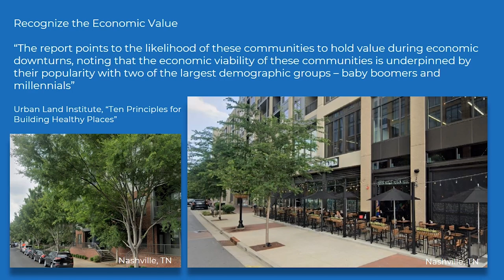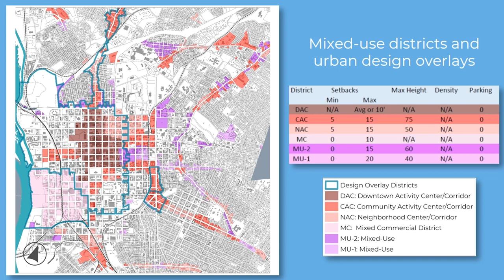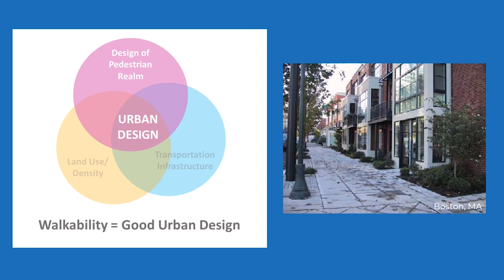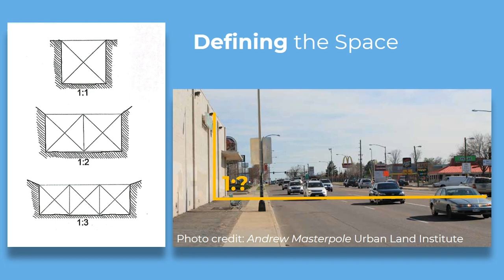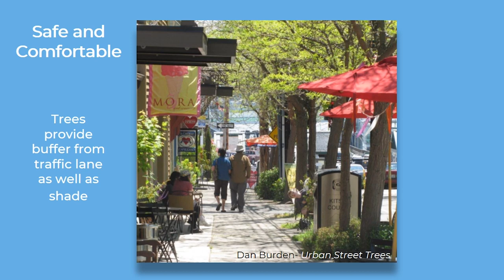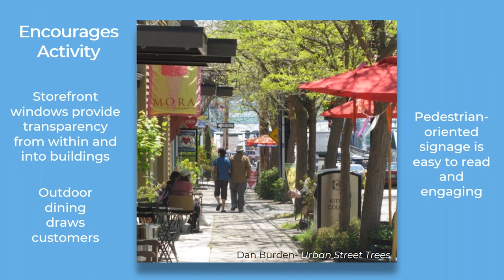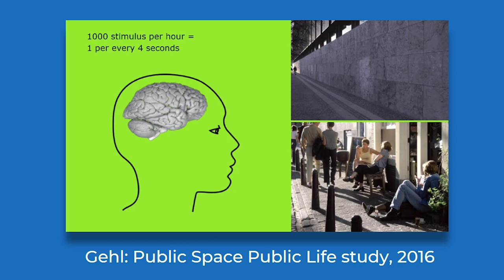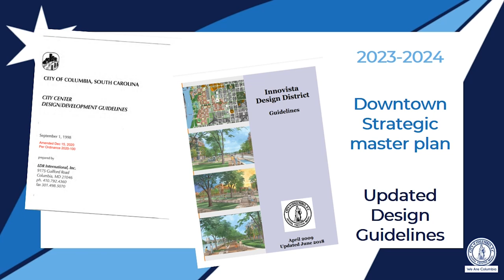Development Deep Dive: Urban Design Works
Urban design, including the design of the public realm, provides a sense of place, increases livability, and helps drive economic activity.  Learn more about the tenets of good urban design from Lucinda Statler, Planning Administrator, as part of the Planning & Development Services Department's Development Deep Dive series.